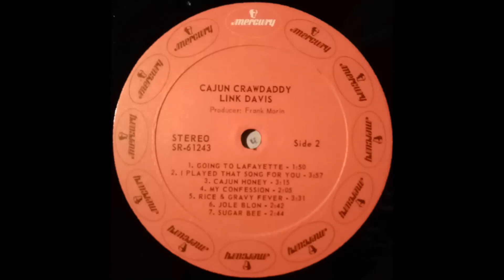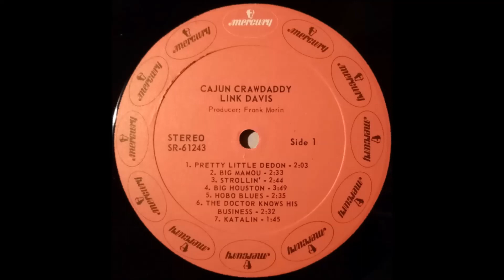Cajun Crawdaddy - Link Davis 1969 Full LP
Cajun Western Swing Legend!

    Vocals, Fiddle – Link Davis
    Drums – Roger Greer
    Guitar – Buck Hensan*, Hank Flanagan
    Liner Notes – Marsha Gracie
    Performer – Huey Meaux*, Jerry Shea, Joey Long
    Piano – Willey Bartell*
    Producer – Frank Morin (2)
    Remix, Engineer – Phil Edwards
    Steel Guitar – Glenn Paul (3)

A1  Pretty Little Dedon 2:03
A2  Big Mamou 2:33
A3  Strollin' 2:44
A4  Big Houston 3:49
A5  Hobo Blues 2:35
A6  The Doctor Knows This Business 2:32
A7  Katalin 1:45
B1  Going To Lafayette 1:50
B2  I Played That Song For You 3:57
B3  Cajun Honey 3:15
B4  My Confession 2:05
B5  Rice & Gravy Fever 3:31
B6  Jole Blon 2:42
B7  Sugar Bee 2:44